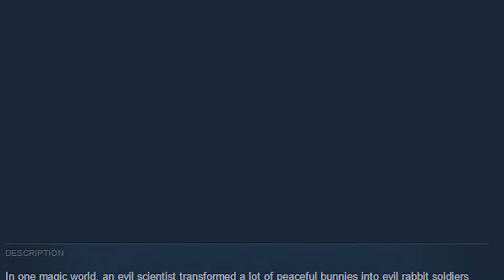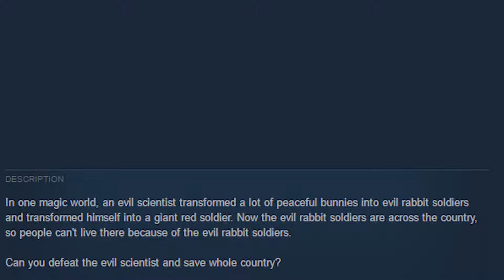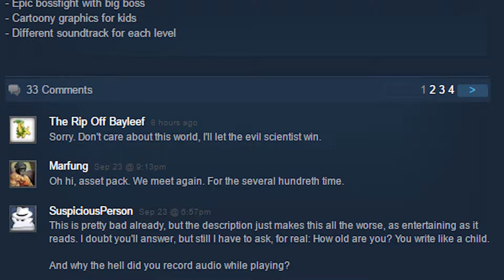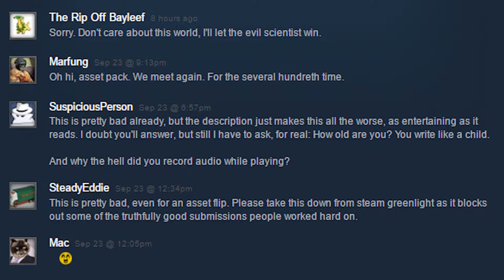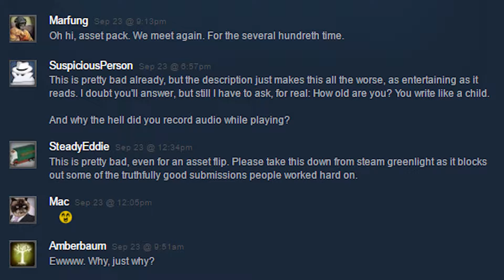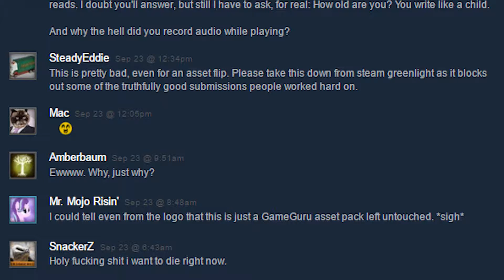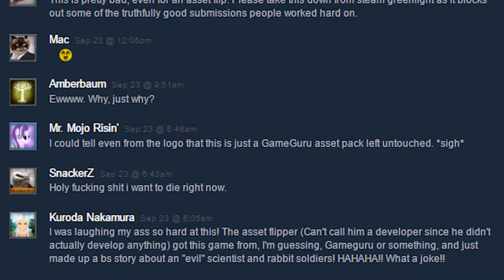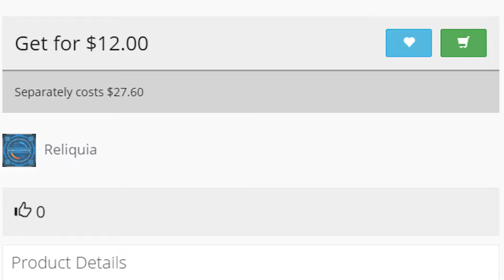Greenshite: inRabbitation - Toonland of Ass Flip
Please stay til the end. Please! Thanks. If you don't, ok...